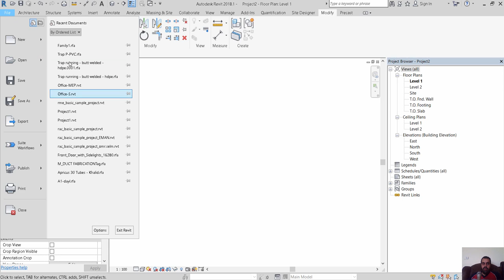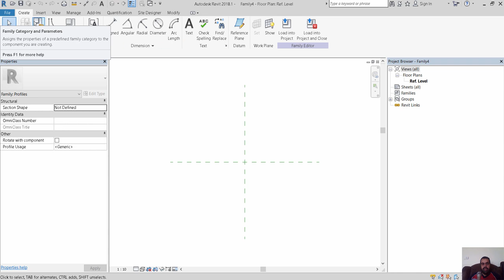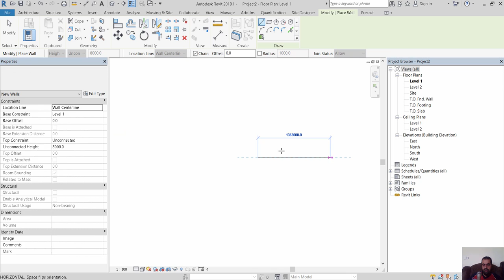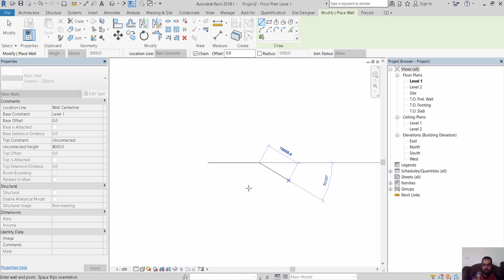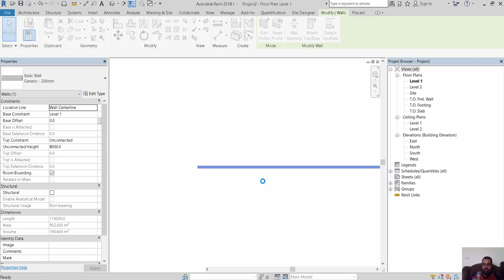revit family profile